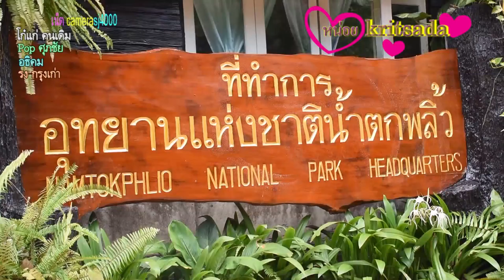จับพลายแก้วคืนคุกช้างก่อนฝึกให้เป็นช้างแสนรู้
กำลังเจ้าหน้าที่อุทยานกว่า 200 นาย ช่วยกันเคลื่อนย้ายเจ้าพลายสีดอแก้วขึ้นรถบรรทุกของกองทัพเรือ หลังจากสัตวแพทย์ยิงยาซึมจนสีดอแก้วเริ่มเคลิ้มและอ่อนแรงลง
เจ่าพลายวสีดอแก้ว ได้รับฉายา ช้างป่าแหกคุกหลังจากพังสถานกักกันที่ จ.สระแก้ว หลังเที่ยวเพื่อออกมาหาอิสระในถิ่นที่ตนเองชอบ
 เช้าที่ผ่านมาเวลา 07.00 น.วันที่ 16 พ.ค.60 เจ้าหน้าที่จากสำนักงานพื้นที่อนุรักษ์2 ศรีราชา ที่นำโดย อุทยานนายสมบูรณ์ ธีระประดิษฐ์กุล ผอ.ส่วนอนุรักษ์สัตว์ป่า สำนักบริหารพื้นที่อนุรักษ์ที่ 2 (ศรีราชา) นายสัตวแพทย์ภัทรพล มณีอ่อน นายสัตวแพทย์ประจำกรมอุทยานแห่งชาติสัตว์ป่าและพันธุ์พืช ,พร้อมกำลังเจ้าหน้าที่ในสังกัดกรมอุทยานแห่งชาติฯ ทหาร ตำรวจ ผู้นำชุมชน ผู้นำท้องถิ่น เกือบ 200 นาย ร่วมกันทำการเคลื่อนย้าย ช้างป่าพลายสีดอแก้ว หรือ เจ้าแก้ว ช้างป่าอินดี้ ขี้เล่น หลังจากที่หลบหนีออกจากพื้นที่ควบคุมช้างป่า ออกมาหากินนอกพื้นที่อนุรักษ์ เขาตระกรุบ อ.วังน้ำเย็น จ.สระแก้ว ก่อนจะเดินลัดเลาะสวนผลไม้ของชาวบ้านในแหล่งชุมชน ตลอดจนตามเส้นทางเดินบนถนนหลวง ตั้งแต่เมื่อเดือนมีนาคม ในพื้นที่ อ.แกลง จ.ระยอง เข้าเขต จ.จันทบุรี จนกระทั่งไปทะลุรอยต่อ จ.ตราด ก่อนจะย้อนกลับเข้ามาที่ จ.จันทบุรี ด้าน ต.ตรอกนอง อ.ขลุง จ.จันทบุรี จนมาวันนี้ เจ้าหน้าที่ จึงเข้าทำการเข้าเคลื่อนย้ายโดยใช้บริเวณสวนผลไม้ พื้นที่ ม.2 ต.ตรอกนอง อ.ขลุง จ.จันทบุรี ซึ่งมีความเหมาะสมด้านพื้นที่
โดยเจ้าหน้าที่ใช้วิธีการยิงลูกดอกยาซึม เพื่อให้ช้างเกิดอาการสลึมสลือ จนกระทั่งต่อมาในพื้นที่มีฝนตกลงมา ฤทธิ์ของยาซึมเริ่มไม่เป็นผล จึงตัดสินใจซ้ำอีกหนึ่งนัด จนช้างพลายสีดอแก้ว เริ่มมีอาการจากฤทธิ์ของยาอย่างเห็นได้ชัด แต่ด้วยขนาดตัวที่ใหญ่และน้ำหนักกว่า 3 ตัน ทำให้เจ้าหน้าที่ต้องใช้เวลาเกือบ 3 ชั่วโมง จึงสามารถนำช้างขึ้นรถบรรทุกของทหาร ได้สำเร็จ ก่อนจะนำตัวกลับไปดูแลต่อที่เขตควบคุมช้างป่า โครงการจัดการช้างป่าที่ออกหากินนอกพื้นที่อนุรักษ์ บริเวณเขาตระกรุบ ต.ทุ่งมหาเจริญ อ.วังน้ำเย็น จ.สระแก้ว ต่อไป
นายสมบูรณ์ ธีระประดิษฐ์กุล ผอ.ส่วนอนุรักษ์สัตว์ป่า สำนักบริหารพื้นที่อนุรักษ์ที่ 2 (ศรีราชา) เปิดเผยว่า การยิงยาซึมใส่ช้างพลายสีดอแก้ว ในครั้งนี้ ทีมสัตวแพทย์จากกรมอุทยานแห่งชาติฯ ได้เน้นดูแลเรื่องความปลอดภัยของช้างอย่างเต็มที่ รวมไปถึงขั้นตอนการเคลื่อนย้าย เพื่อไม่ให้เกิดอันตรายและการสูญเสีย ซึ่งที่ผ่านมาช้างพลายสีดอแก้ว ค่อนข้างคุ้นชินในขั้นตอนการเคลื่อนย้ายจึงไม่มีอุปสรรคแต่อย่างใด ซึ่งการเคลื่อนย้ายด้วยวิธีการยิงยาซึม ครั้งนี้ถือเป็นครั้งที่ 6 แล้วสำหรับช้างพลายสีดอแก้ว โดย 5 ครั้งที่ผ่านมา ได้เคลื่อนย้ายไปที่เขตรักษาพันธุ์สัตว์ป่าเขาอ่างฤาไน ฝั่งพื้นที่ควบคุมช้างป่า ออกมาหากินนอกพื้นที่อนุรักษ์ เขาตระกรุบ อ.วังน้ำเย็น จ.สระแก้ว แต่อีก 3-5 เดือนก็จะออกมาหากินที่เดิม ซึ่งในการควบคุมต่อจากนี้ ทางอธิบดีกรมอุทยานแห่งชาติฯ นายธัญญา เนติธรรมกุล ได้เน้นย้ำให้ส่วนอนุรักษ์สัตว์ป่า สำนักบริหารพื้นที่อนุรักษ์ที่ 2 (ศรีราชา) ไปปรับปรุงบ้านที่เป็นที่อยู่อาศัยของช้างป่าให้อุดมสมบูรณ์ มีแหล่งน้ำแหล่งอาหารให้เพียงพอ ซึ่งขณะนี้ได้ดำเนินการรองรับไว้แล้ว
ส่วนในอนาคต อาจมีความเป็นไปได้ที่จะมีการฝึกหัดช้างพลายสีดอแก้ว โดยควาญช้าง ให้เป็นช้างแสนรู้ และให้อยู่ประจำที่ส่วนอนุรักษ์สัตว์ป่า สำนักบริหารพื้นที่อนุรักษ์ที่ 2 (ศรีราชา) แต่ทั้งนี้ ต้องทำการศึกษารายละเอียดเพื่อส่งให้อธิบดี เป็นผู้พิจารณาเห็นชอบต่อไป